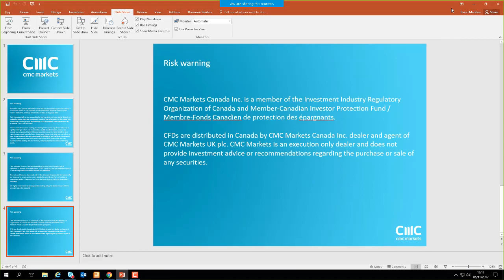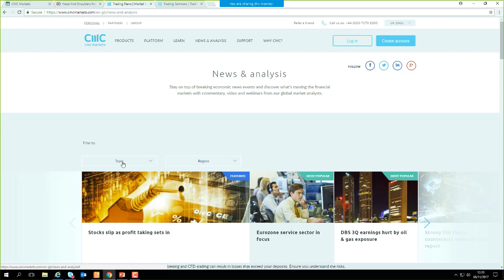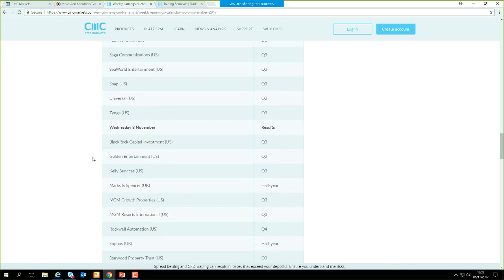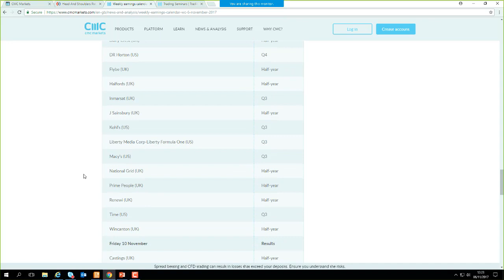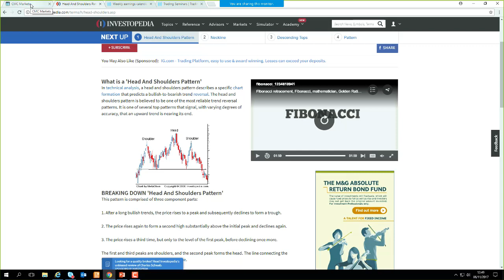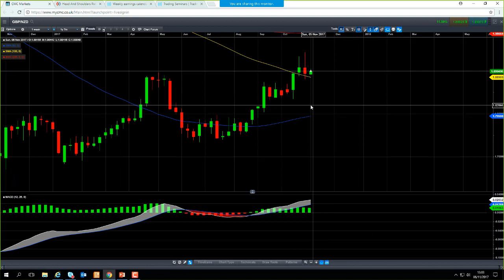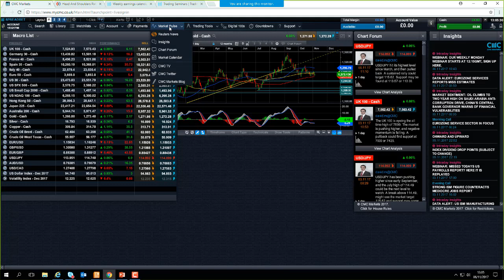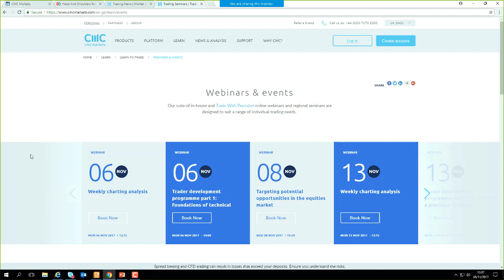Monday market update 6th November 2017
David looks at the calm start to the trading week, and discuces the Reserve Bank of Australia, Spanish politics and Chinese trade data. Get the latest daily analysis on products such as US30, UK100, Japan225, USD/JPY, EUR/USD, GBP/USD, Crude oil and Gold via our CMC TV playlist.